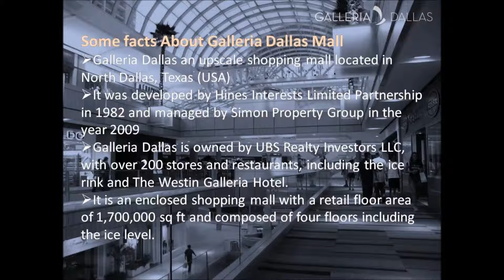carrers in galleria dallas mall us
Galleria Dallas an upscale shopping mall located in North Dallas, Texas (USA)

It was developed by Hines Interests Limited Partnership in 1982 and managed by Simon Property Group in the year 2009
Galleria Dallas is owned by UBS Realty Investors LLC, with over 200 stores and restaurants, including the ice rink and The Westin Galleria Hotel.
It is an enclosed shopping mall with a retail floor area of 1,700,000 sq ft and composed of four floors including the ice level.

Galleria Dallas is considered as one of the top 10 places to spend it all and it is the most dynamic shopping environment in North Texas recognized in USA

Careers in Galleria Dallas

You can find some good job opportunities with their stores and restaurants. Here are some lists of the jobs available from stores where you can be part of their team.

Part time Associate for Landau, Assistant Store Manager, Visual Manager , Sales and Customer Service Associates, Visual Merchandisers etc.

• Flexible working hours for you. You can combine hours with other commitments such as studying at the same time and earning work experience at the same time.
• You can enjoy employee discounts when you buy something from the store.
• Retail industry provides job security and opportunity for people who love retailing.
• You can take your retail knowledge and experience abroad.